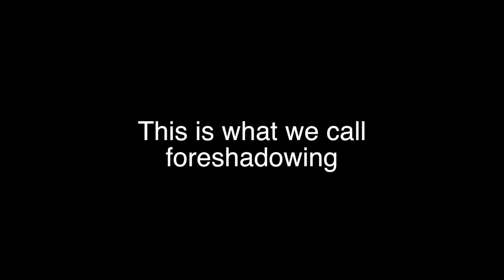Fishing Lake Okeechobee with FLW PRO Kevin Long!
I get to fish Lake Okeechobee with FLW Pro Kevin Long as my guide! Great day on the water!

Looking to get an Mystery Tackle Box yourself? Click the link below for $10 off!!

Zoneloc Hooks! The only hooks I use!

To get a guide contact!

Fishing Adventures, Foosball trick-shots, tutorial videos and Matches!